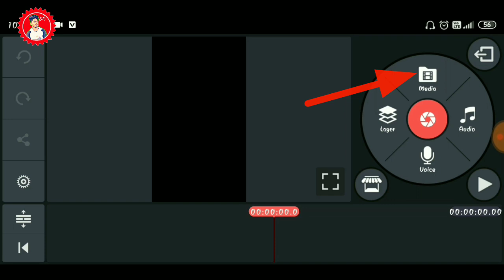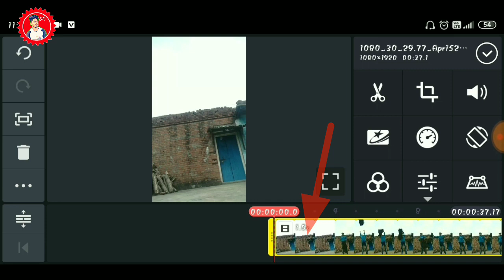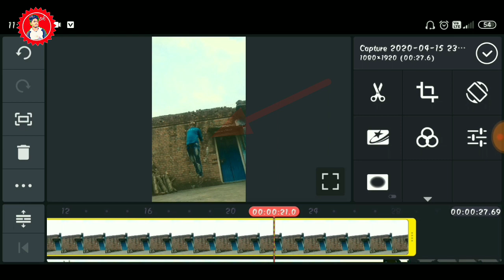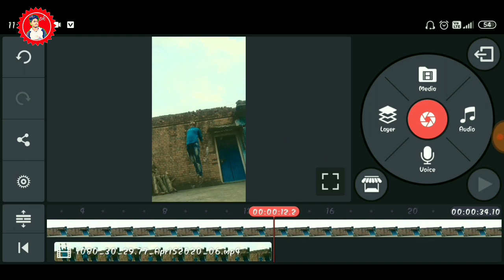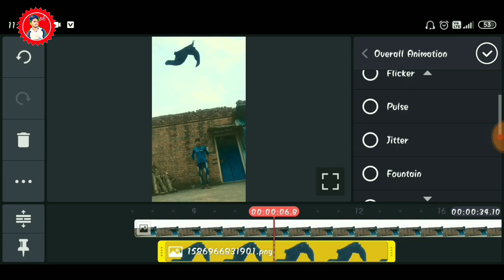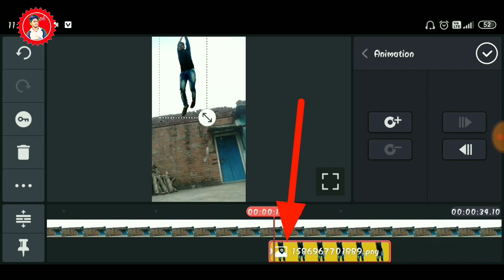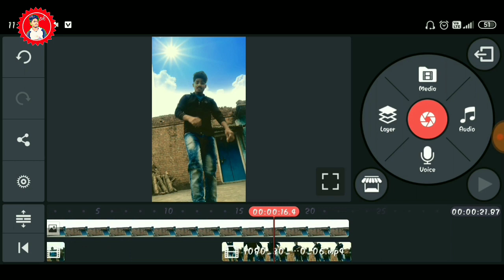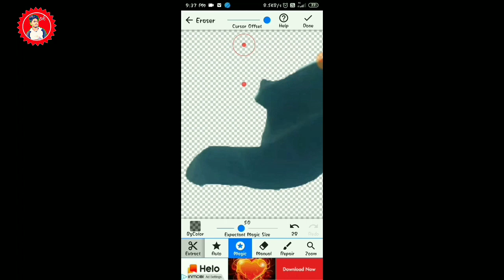TikTok New TREND 🔥 | Tiktok trend Bajigar mai Bajigar jump Cloth changing Video Tutorial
TikTok New TREND 🔥  | Tiktok trend Bajigar mai Bajigar jump Cloth changing Video Tutorial | full tutorial

Keyboard*

TikTok New TREND 🔥 , Bazigar Mein Bazigar , Full Tutorial (step by step) ,

tik tok new vfx tutorial,how to make tiktok video with gif,junnu ki tech tiktok,how to make tiktok videos with emoji,heart broken tiktok video tutorial, full tutorial,pk Chauhan, pkchauhan,tik tok new viral trend,how to make video likes shaikh abbas tik tok,junnu ki tech,tiktok par emojis ke saath video kaise banaye,shaikh abbas tiktok tutorial,shaikh abbas 873 tiktok tutorial,heart broken green screen, video kaise banaye

🙏🙏स्वागत करता हूँ मैं सभी का जो मेरे